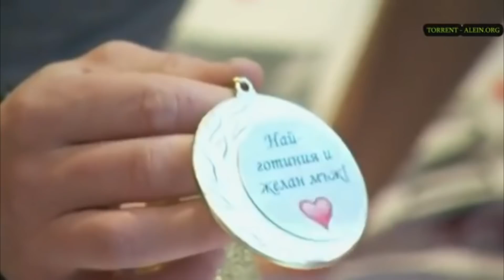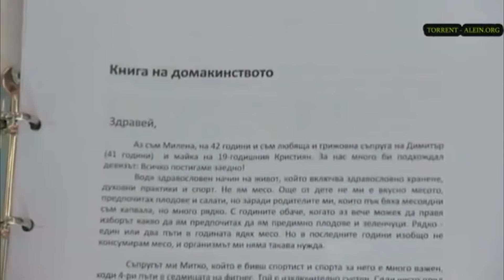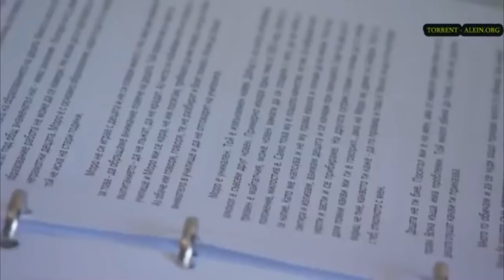40-ГОДИШНИ ВЪРТЯТ КЮЧЕЦИ